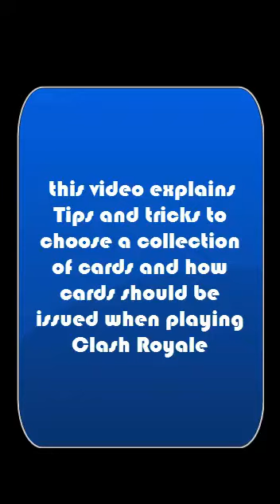Update !!! Clash Royale : Tips & Tricks Choose a Collection of cards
Clash Royale : Tips & Tricks Choose a Collection of cards and How cards should be issued when Playing